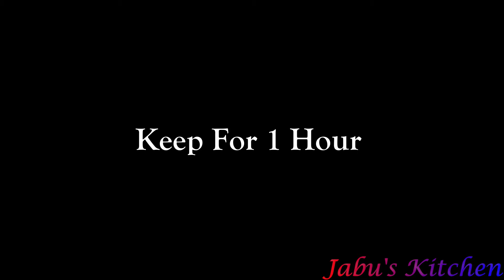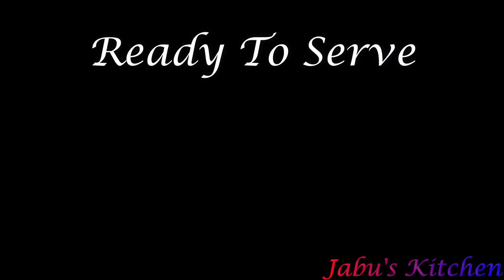Sufiyani Chicken Biriyani. How to make White Chicken Biriyani at Home.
Hi friends, today we provide you an unique and delicious white chicken biriyani recipe.